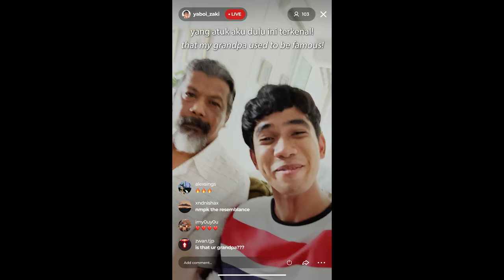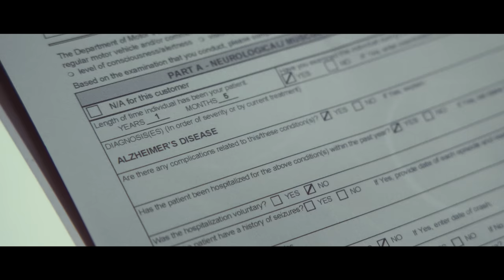RendangTok | Hari Raya 2023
Dari TV ke TikTok: Dapatkah Chef Lokman menghasilkan semula RendangTok ikonik dia?

Saksikan kalau cucu Chef Lokman, Zaki boleh membantu...

Salam Ramadan & Selamat Hari Raya Aidilfitri. Maaf Zahir dan Batin.